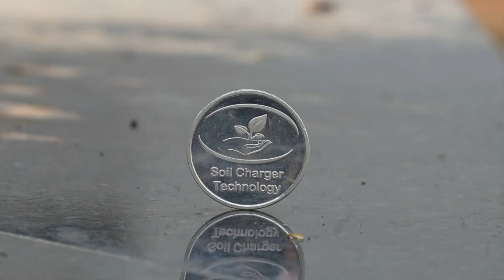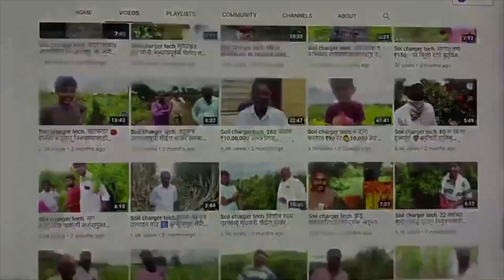Soil charger tech.तेल्यावर मात करून मिळाली 225+सेटिंग.खर्च 40 वरून 17 हजारावर.1ही केमिकल स्प्रे नाही